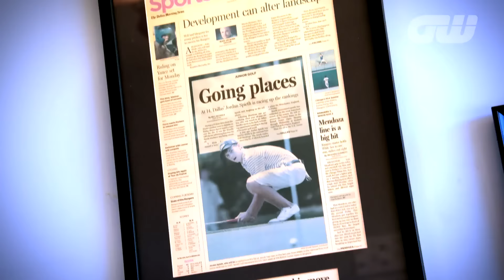GW Profile: Cameron McCormick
Our profile on Cameron McCormick, swing coach to World Number One Jordan Spieth no less, in which we hear from the man himself as well as his most famous student